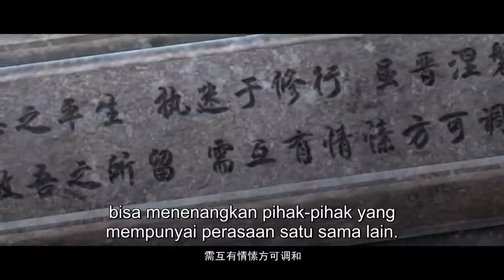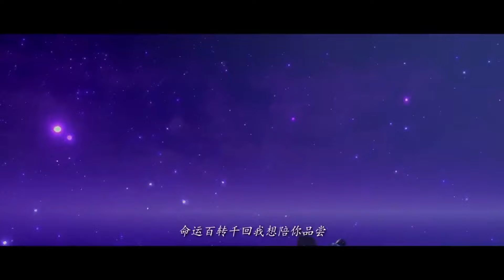🌟INDOSUB | Martial Universe S2 EP 09 | Yuewen Animation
🔥INDOSUB【Martial Universe】| Animasi Yuewen Indonesia

【Synopsis】 Kota Qingyang, Dinasti Dayan. Lin Dong adalah anak marjinal yang tidak disukai dalam keluarga. Dia secara tidak sengaja mengambil jimat batu misterius di dalam gua. Di jimat batu, dia menemukan bulu iblis surgawi yang membantunya. Maka mulailah jalan serangan balik. Dunia peri yang luas terbentang.